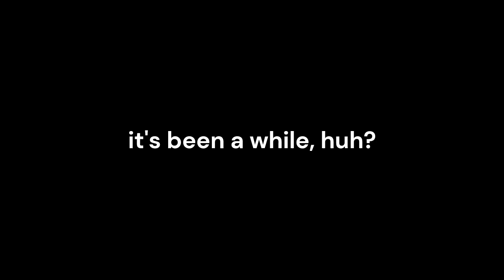BEST GREATSWORD BUILD!? | Voxlblade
metashattering